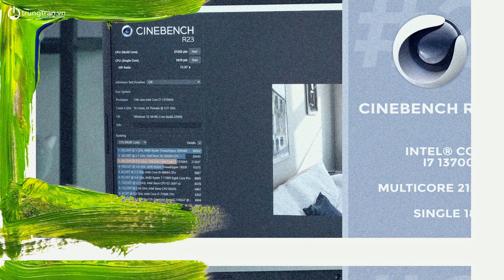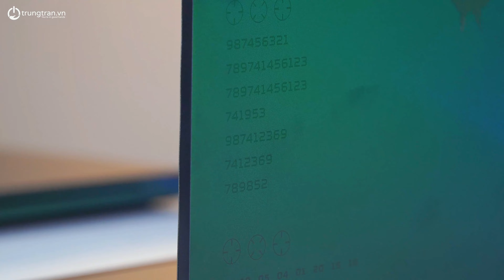Acer Predator Helios 16 2023 i7 13700HX RTX 4060: Test hiệu năng xem có ổn không!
Sau video test hiệu năng này là chúng mình đang làm so sánh thử i7 13700HX với Ryzen 7 7745HX xem có chênh lệch hay gì không. Các bạn nhớ theo dõi nhé!

Zalo OA: zalo.trungtran.vn
Reviewer: An Trần
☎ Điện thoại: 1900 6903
🏠 Showroom: số 3 ngõ 117 Thái Hà, Trung Liệt, Đống Đa, Hà Nội